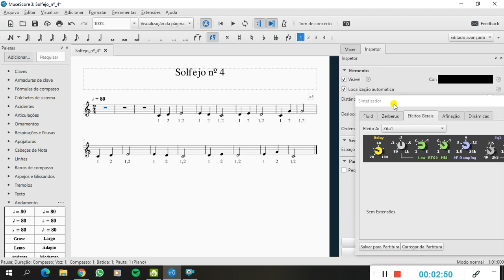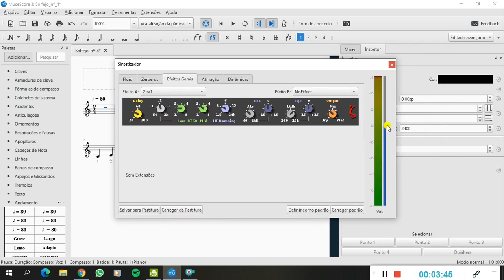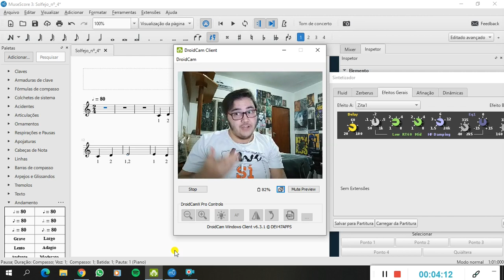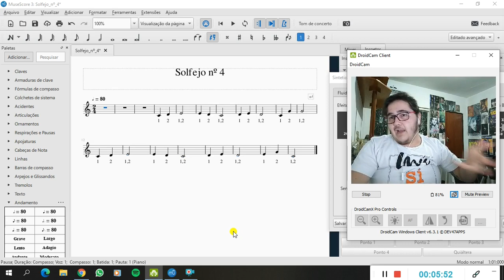Solfejo nº 4 - PET 3 - 2º ano - Explicação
Uma breve explicação de como fazer a leitura métrica e o solfejo.